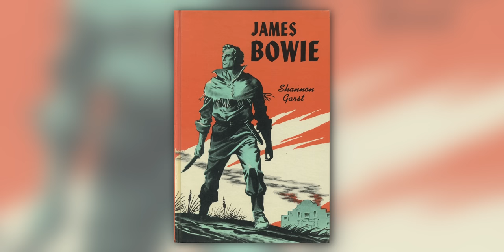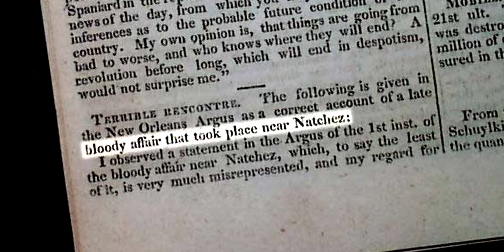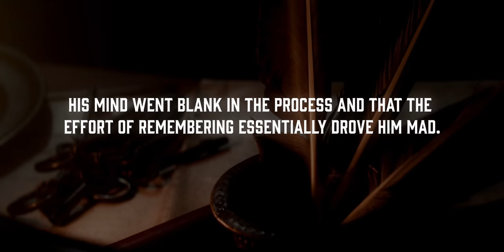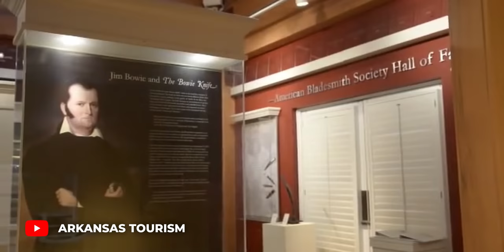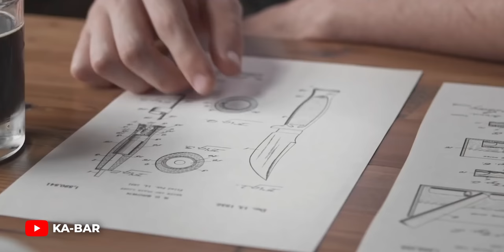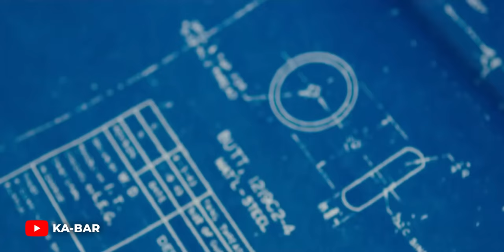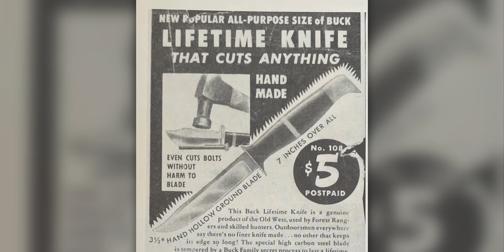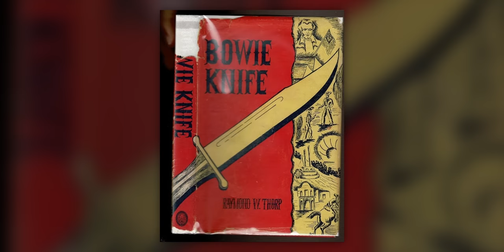Most Dangerous Knife In America! Bowie Knife and Everything You Need To Know About It.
Welcome to everything you need to know about the Bowie Knife. We are talking about the Sandbar Fight, James Black, Sheffield England, Civil War, WW1 and WW2, the legacy of modern knife making with Buck Knives and the greatest custom makers of all time, as well as Rambo, Crocodile Dundee, and all the magic and mystery surrounding almost 200 years of history!

Guys! We have a secret! We are starting a website! These two links go to FortWild. These links will disappear soon.  More to come!
This is our Website! Buck 120

This is our Website! KA-BAR USMC

0:01 Introduction
1:25 The Curse Of the Bowie Knife
1:47 The Sandbar Fight/Brawl The Start Of The Bowie Knife Legend
3:26 Why The Bowie Knife Become Popular in the 19th Century
6:16 The Story of James Black Creator of Bowie Number 1
9:09 Interview with Expert Mark Zalesky From The Antique Bowie Knife Association Introduction
9:40 Mark Zalesky Talks About James Black Knives
9:59 Mark Zalesky Talks About The Evolution of The Bowie Knife
11:21 Mark Zalesky Talks About Sheffield England Bowie Knives
12:23 Mark Zalesky Gives His Definition Of What A Bowie Knife Is
13:00 The fate of the Bowie Knife after the Civil War
13:42 Bowie Knives During WW1
14:18 The Bowie Knives During WW2 and the Kabar USMC Story
15:50 How Buck Knives and the 119 Special/120 General helped save the Bowie Knife
18:24 The Roll Westerns like The Iron Mistress, Alamo, and The Adventures of Jim Bowie had in the Bowie Knife history
19:46 "Bowie Knife" by Raymond Thorp The Book That Stoked The Legend.
20:35 Rambo Knife, Crocodile Dundee, Cold Steel Natchez/Laredo, Bill Bagwell's Battle Blade Articles the modern place for Bowie Knives
21:20 Peter Kohler/Dark Timber Knives And The Modern Legacy Of James Black
21:54 TOPS Knives Carrying the Torch For The Modern Bowie Knife Production
22:21 The Bowie Knife As Art With Tashi Bharucha and the Unnamed Society
22:54 The Bowie Knife Legacy